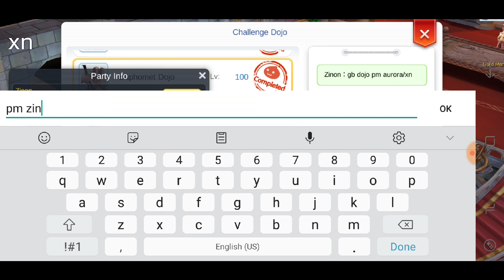Paladin Tank Dojo lvl 90 - Ragnarok Mobile with To 17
Hi welcome to To 17
This is how my paladin tank Dojo 90
Write down commend below to request next video!